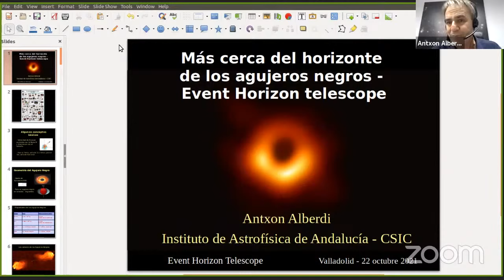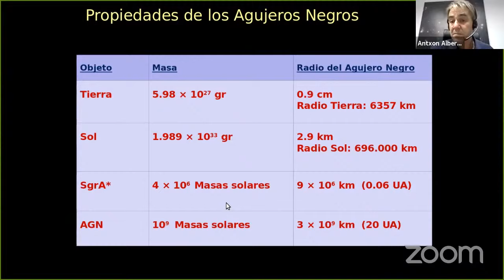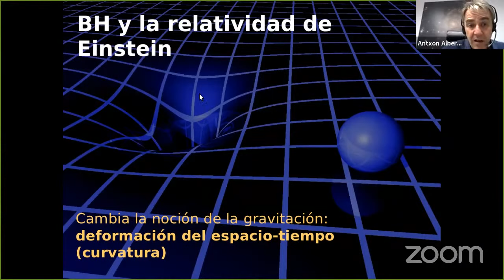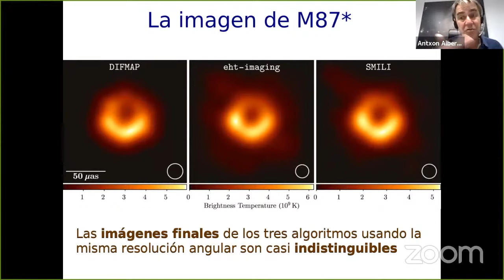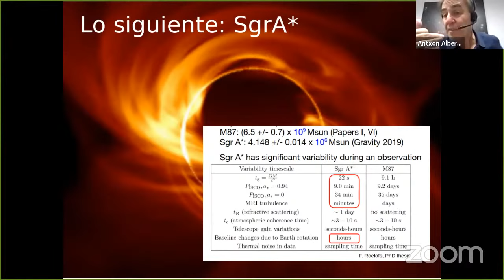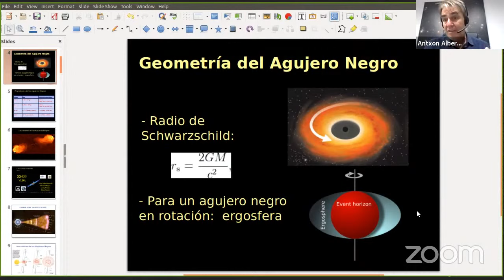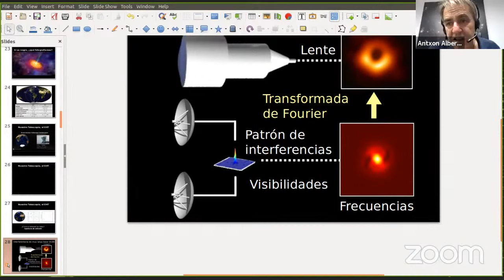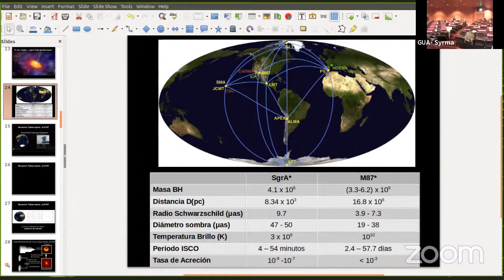Más cerca del horizonte de sucesos - Event Horizon telescope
Antxón Alberdi Odriozola (Instituto de Astrofísica de Andalucía).

Conferencia del XXVII ciclo de conferencias de Astronomía y Cosmología.

En abril de 20219 se publicaba la primera imagen de las
inmediaciones del horizonte de sucesos de un agujero negro obtenida con
el ""Event Horizo Telescope"". La imagen de M87*, el agujero negro del
centro de la galaxia M87, se ha convertido ya en una imagen icónica.
Mostraba un anillo de emisión que envolvía a una región central más
oscura, que corresponde a la sombra del agujero negro producida por los
fotones atrapados en el horizonte de sucesos. Este resultado es
perfectamente consistente con la teoría de la Relatividad General.  Es
un resultado impactante que ha requerido la resolución de retos
tecnológicos sin precedentes, que han llevado la técnica de
interferometría de muy larga base al límite, proporcionando la nitidez
única que ha permitido este descubrimiento.